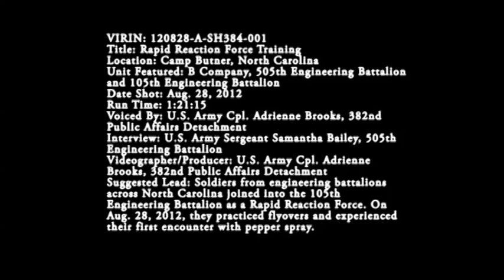DNC Rapid Reaction Force Training in Charlotte 2/2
Soldiers from engineering battalions across North Carolina joined into the 105th Engineering Battalion as a Rapid Reaction Force. On Aug. 28, 2012, they practiced flyovers and experienced their first encounter with pepper spray. Unit: Featured: B. Company, 505th Engineering Battalion and 105th Engineering Battalion. Produced by U.S. Army Cpl. Adrienne Brooks - 382nd Public Affairs Detachment, Camp Butner, NC. Video by Cpl. Adrienne Brooks.